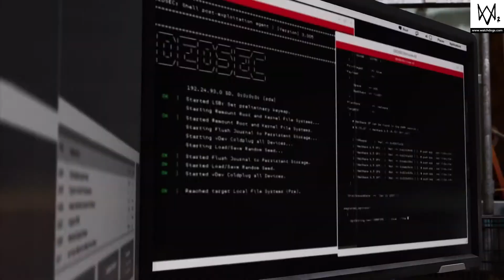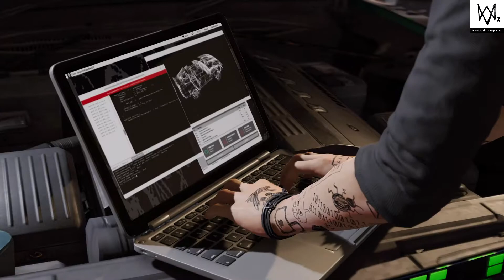WATCH_DOGS® 2 - Cyber Driver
I'M YOUR TURBO LOVERRRRRRR!